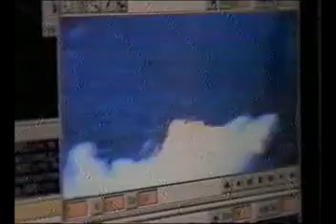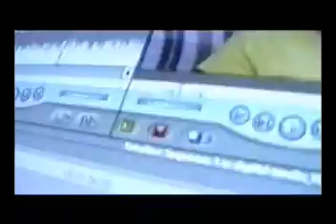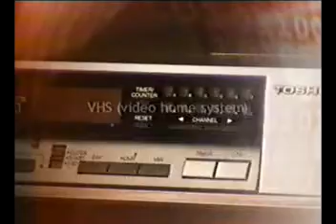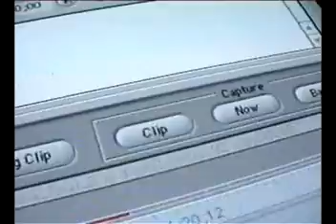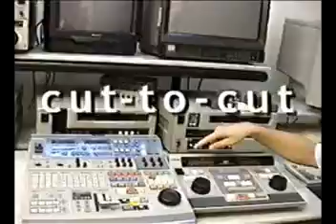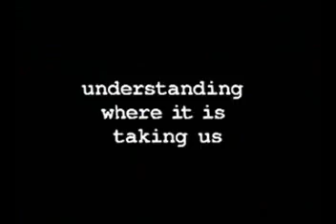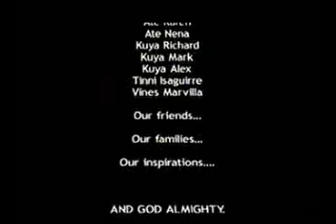DIGITUS Evolution and People - 2002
Documentary produced by Roselle Marcelo and Elizabeth Climaco.
Digitally transferred from mini dv tape.

Featuring well known media practitioners:
Ms. Judy Rosario Diño - President, IMAGIC Productions
Ms. Manet Dayrit - Senior Editor, Operations Manager ROADRUNNER NETWORK, INC.
Direk Tony  Reyes - Director, Filmmaker
Mr. Albert Cortez - Director for Television
Reuben Pantua - Film Editor / Sampaguita Pictures
Mr. Ever Ramos  - Film Editor
Mr. Alex Tabisaura - Online Editor
Mr. Ram Nolasco - Multimedia Arts Chairperson - College of St. Benilde

and with Special Participation of Jen Belen

Interviewed the following